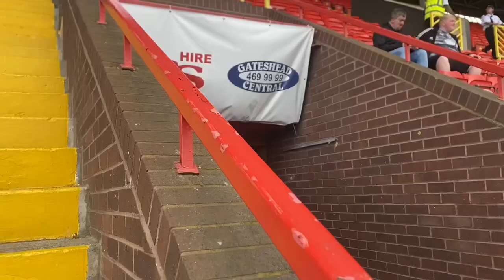STEPHEN WEARNE HATTRICK VS EBBSFLEET!